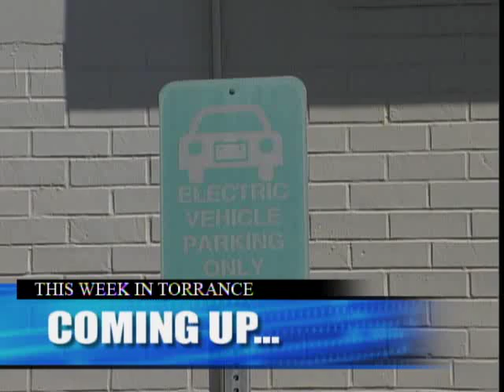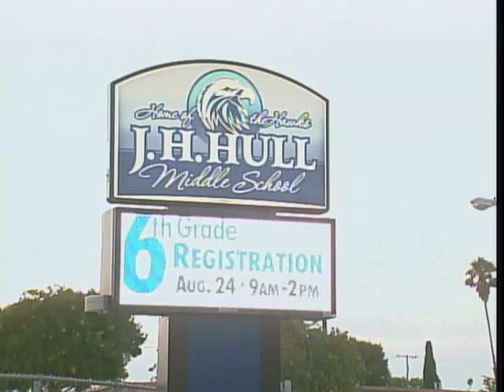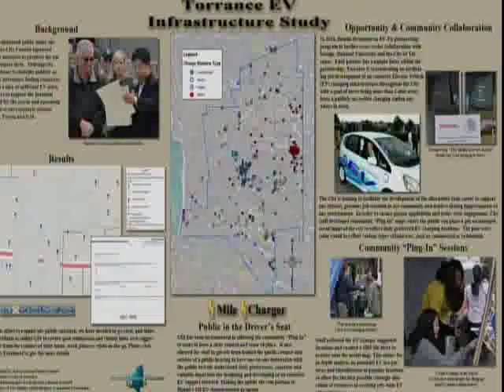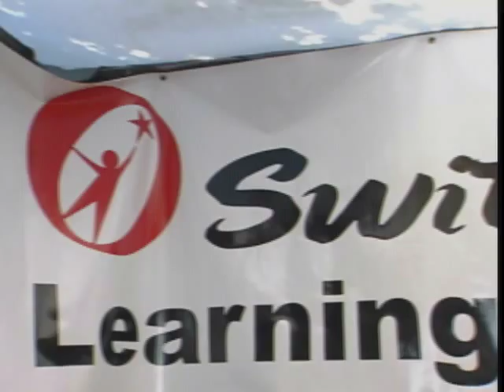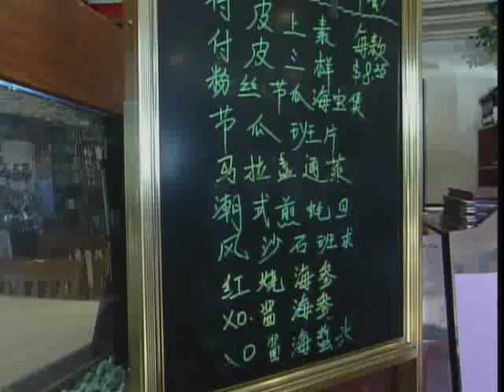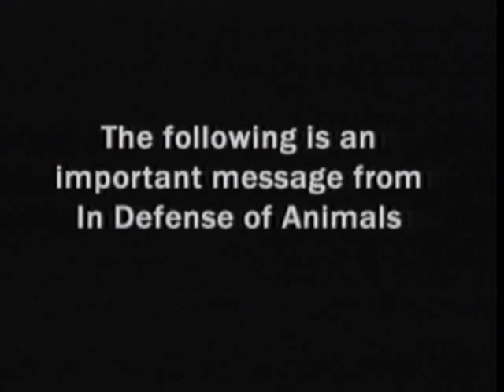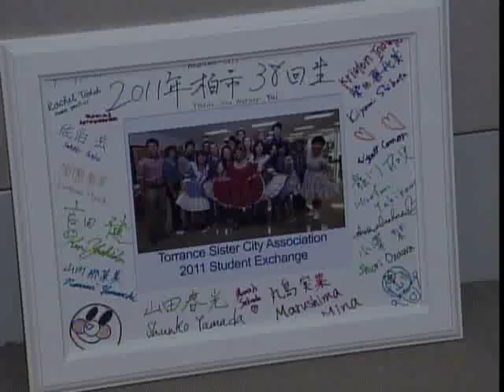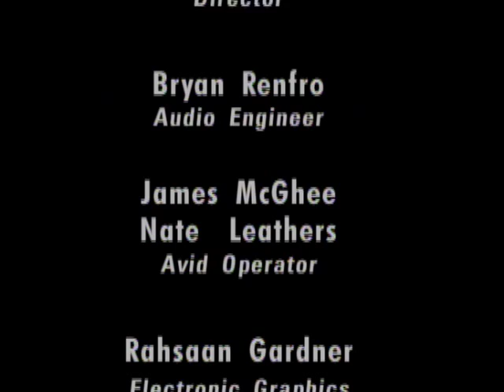This Week In Torrance 35.11 - CitiCABLE Channel 3 - September 2011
Watch THIS WEEK IN TORRANCE with anchors Ben McCain & Jin Chun at 11:00 a.m. & 6:00 p.m.,

only on CitiCABLE 3